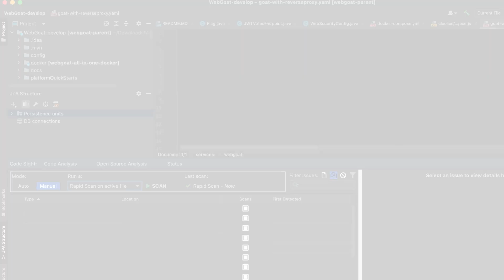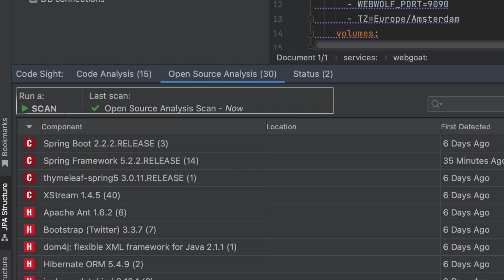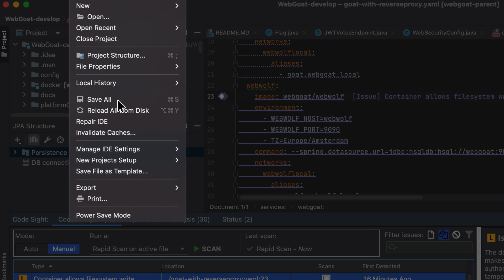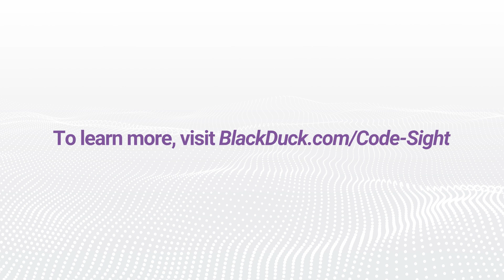Code Sight IDE Plugin for Application Security Testing | Black Duck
The Black Duck® Code Sight™ IDE plugin helps developers and software engineers produce secure software without changing their workflows or leaving the IDE. Analyze code as you write it, find code quality and security issues, detect vulnerabilities in open source components and dependencies, and get fix recommendations. Code Sight is available for popular IDEs right from the marketplace.

Contents of this video:
Security Testing Plugin for IDEs 0:00
Open Source Analysis SCA 0:54
Static Code Scanning SAST 1:46
Download Code Sight IDE Plugin 2:39